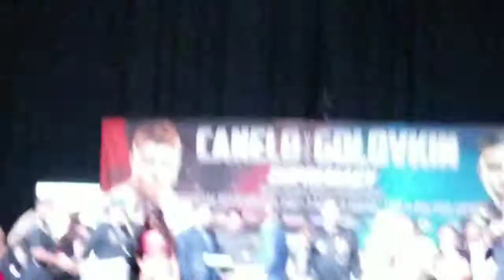CANELO vs GGG OFFICIAL WEIGH IN Both 160lbs - War Time